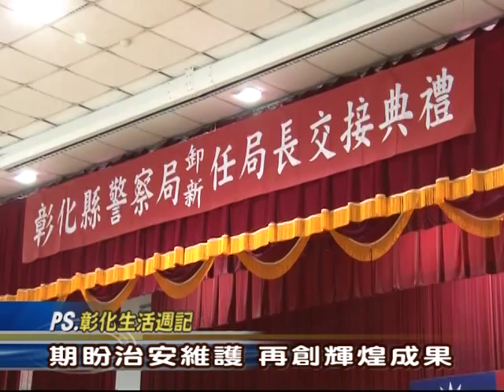103-09-02 彰化縣警察局卸、新任局長交接典禮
彰化縣警察局於2日舉行卸、新任局長交接典禮，由彰化縣長卓伯源親自蒞臨主持布達命令、內政部警政署主任秘書蔡義猛監交，典禮莊嚴隆重。卓縣長特別感謝卸任官局長在彰化縣警察局長任內，克盡職責，對彰化縣治安工作的付出與卓越的表現，創新服務建立「智慧警政安全城市」新的里程碑，並對其能榮膺新職，表達誠摯的祝福與恭賀之意。期待新任周局長就任後，可以在歷任局長建立的優質警政基礎下，繼續服務貢獻，讓民眾有感，在治安、交通和為民服務三大項目中，能開創新局再造高峰。